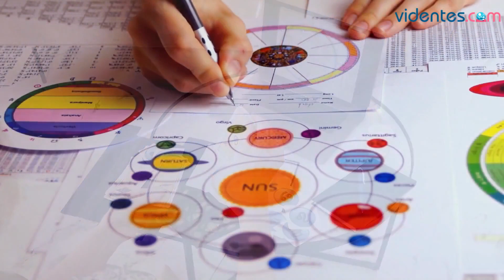HORÓSCOPO DIARIO 🌟🌔✨ SAGITARIO ♐️ LUNES, 10 DE JUNIO DE 2024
Horóscopo de Sagitario para hoy, lunes 10 de Junio de 2024. El horóscopo para hoy: descubre tu futuro gracias a mi horóscopo diario para ti.